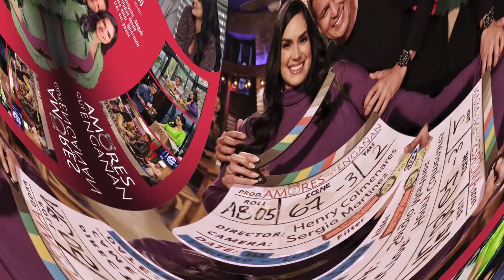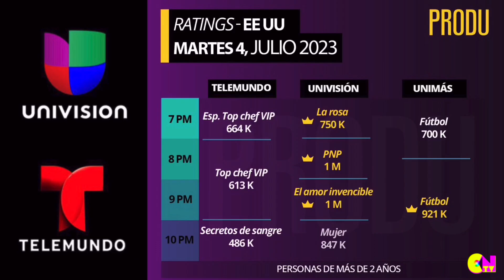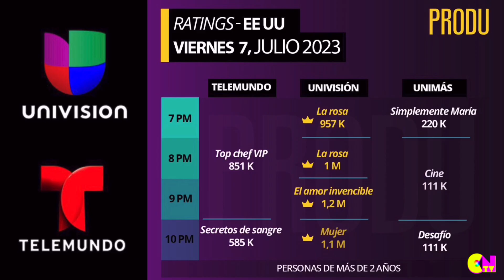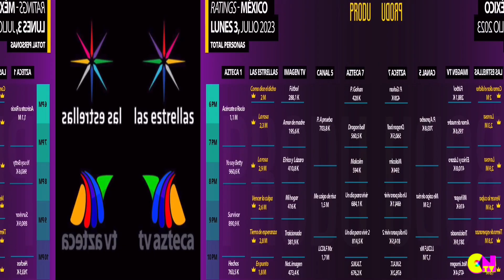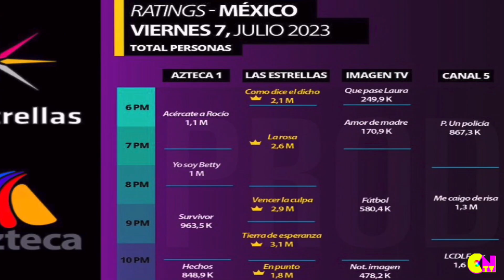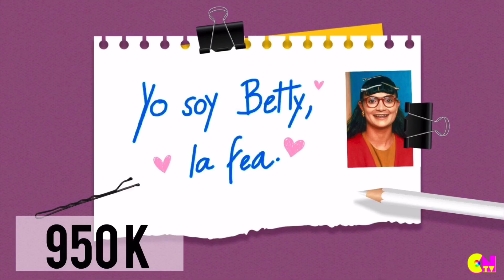“Dra. Lucía, un don extraordinario" Conoce al elenco de la nueva serie de Azteca 7 | CosmoNovelas TV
MartesDeRating De qué trata 'La Doctora Lucía', nueva serie de TV Azteca con Marimar Vega y Mauricio Islas

Conoce al elenco de “Doctora Lucía”, la nueva serie de Azteca 7.
Te decimos todo lo que tienes que saber de Doctora Lucía, el nuevo programa de Azteca 7. Cuándo se estrena, cómo lo puedes ver y cuál es su elenco.

México necesita buenos doctores, y por fortuna el Hospital público Matilde Montoya cuenta con personal de excelencia para atender a todo aquel que lo necesite, pero este lugar no sólo será el escenario de tragedias médicas, pues las relaciones personales de cada uno de los médicos de alguna u otra forma teminarán por interferir en su vida profesional.

¡EN EXCLUSIVA! Nos visitó el elenco de ‘Dra. Lucía’. ¡No te lo pierdas!